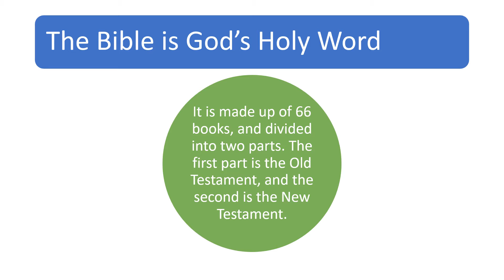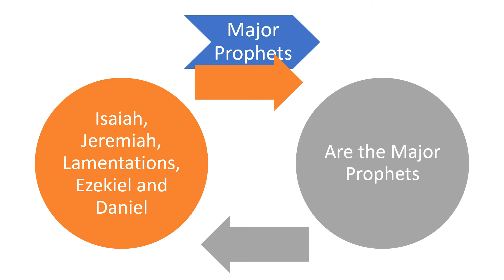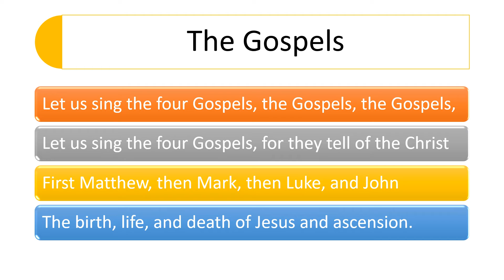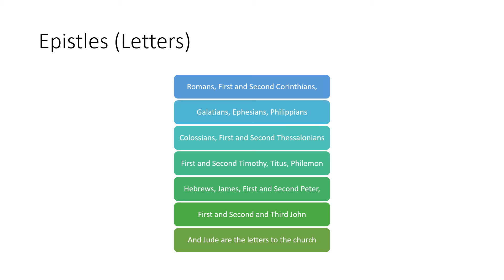Bible Books Song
I didn't write this, I just put together a little bit of a slide show to help my kids in children's church. I am certainly not a professional as is noticeable by the quality, but I hope it can be a help in learning the books of the Bible.